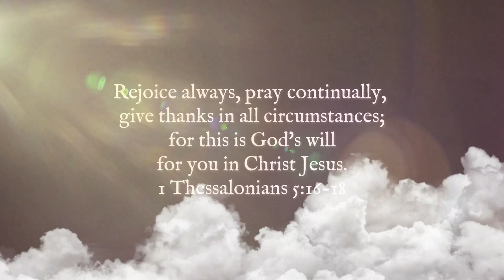Thanksgiving Service in Their Memory Madam Comfort Sarpong & Madam Lucy Afia Yeboah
Obaapanin  Comfort Sarpong & Lucy Afia Yeboah will always be remembered for their unwavering devotion, kindness, and steadfast faith. The were a beacon of light in the community, known for thier compassionate heart and selfless service to others. Obaapanin  Comfort Sarpong & Lucy Afia Yeboah touched countless lives with her gentle spirit and tireless dedication to helping those in need.

Her love for God was evident in every aspect of her life, as she lived out her faith with grace and humility. Whether she was volunteering at the local shelter, offering words of encouragement to a friend in need, or leading in prayer at church, Mrs. Sackey embodied the true meaning of love and compassion.

Their legacy will continue to inspire all who had the privilege of knowing their. Though they may no longer be with us in person, their memory will forever remain in our hearts, serving as a reminder of the profound impact one individual can have on the world through acts of kindness and faith.